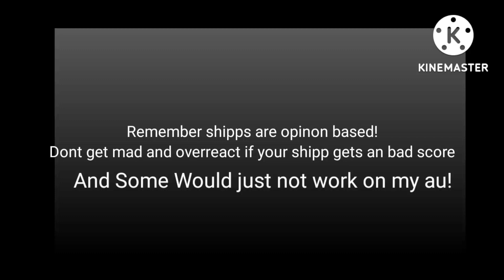Jurassic World React Shipps (Part 2/4)